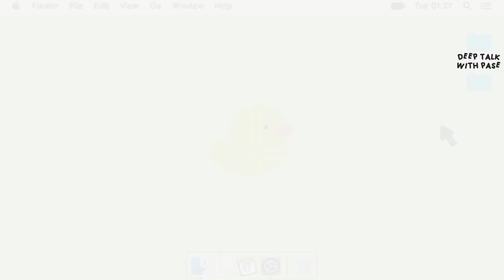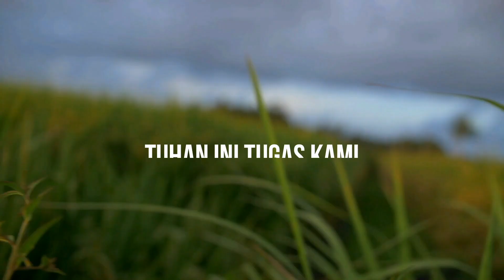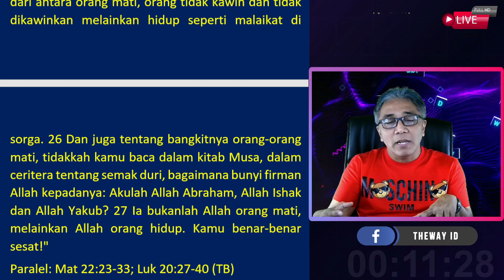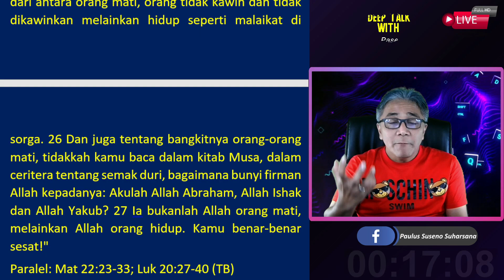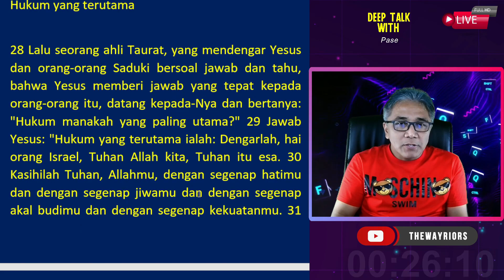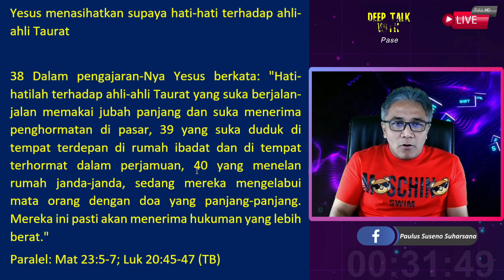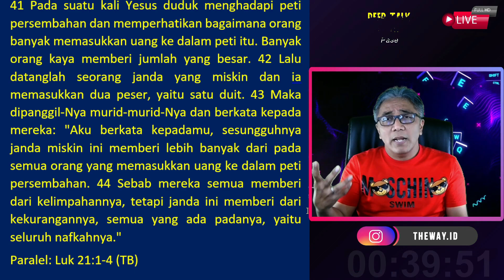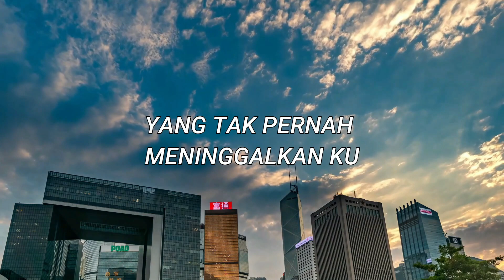"PERTANYAAN SADUKI TENTANG KEBANGKITAN" | DEEP TALK WITH PASE day188 MARKUS 12 PART 2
Shalom,

Yuk kita bertumbuh bersama dalam iman yang benar dalam program terbaru kami "Deep Talk With Pase"

Hadir menemani setiap malam pukul 19.15 WIB

Yang rindu dan terbeban mendukung pelayanan digital thewayriors ini lewat donasi bisa disalurkan lewat no rek bca 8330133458 a/n paulus suseno suharsana.

Juga bisa lebih terhubung lagi dengan komunitas thewayriors lewat aplikasi jki theway yang bisa di download di playstore

Atau bisa menghubungi sekretariat kami di no

WA : 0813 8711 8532 (WA chat only)

Join us
Treepark Apartement